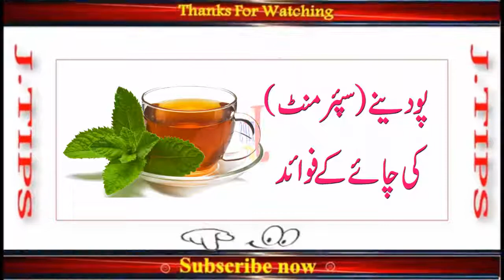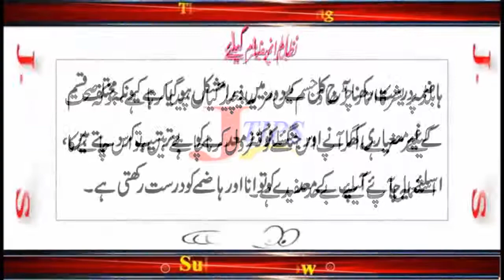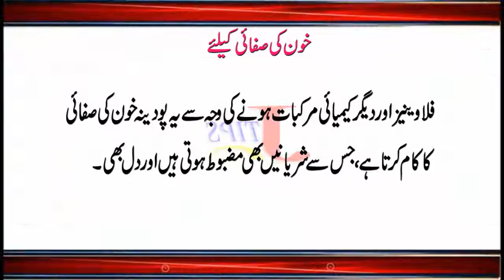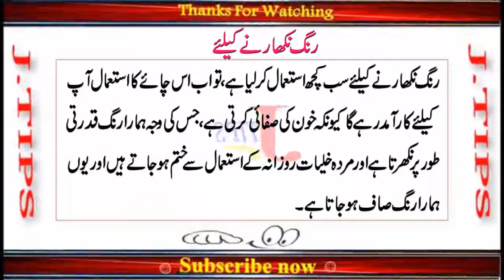Top Health Benefits of Drinking Mint Tea Pudina ki Chai Peene ke Fayde in Urdu Jannat Tips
Assalam-o-Alaikum

Hope You All will be fine and Happy, Today Jannat Tips going to introduced that In
this video, I will tell you about Top Health Benefits of Drinking Mint Tea, Pudina
ki Chai Peene ke Fayde in Urdu, Jannat Tips.

shorturl.at/auzGJ